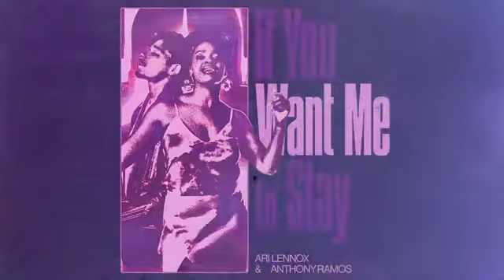ARI LENNOX- IF YOU WANT ME TO STAY 🔥🔥🔥🔥